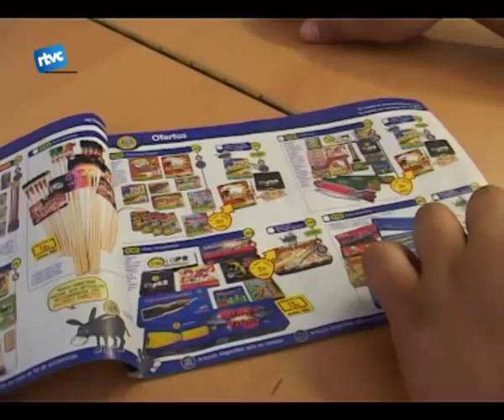El Sant Joan més sonat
Les bangales, coets i traques són alguns dels protagonistes de la nit de Sant Joan i són molt els que dediquen la nit a fer-los petar. Tot i així, és important fer-ne un ús responsable i aquest any la Generalitat n'ha arribat a crear un fulletó de prevenció.